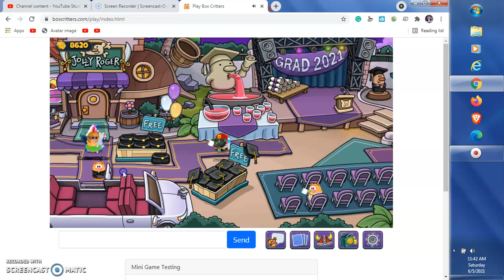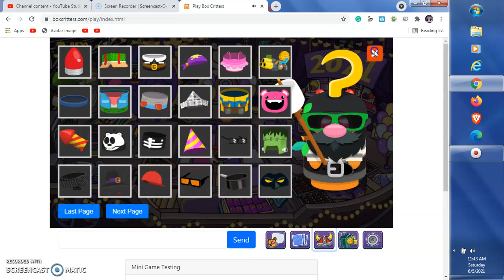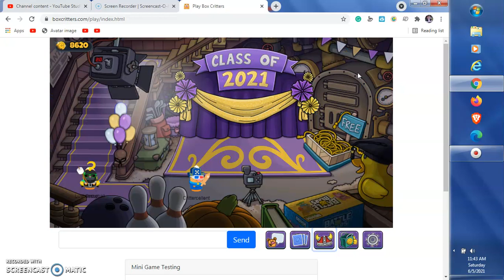Box Critters Jun 5 2021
yes box critters has a graduation event for the class of 2021
boy i miss high schoool
next jun 7